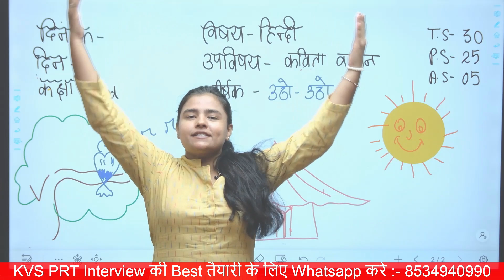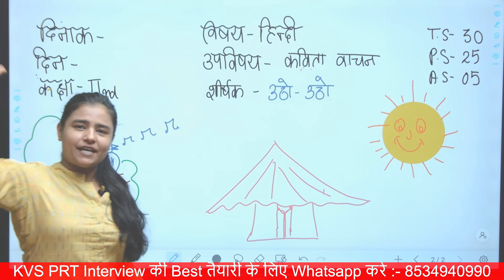New NCERT Sarangi Poem Demo Teaching for Kvs PRT Interview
Hello Friends,
New NCERT Sarangi Poem Demo Teaching for Kvs PRT Interview | Kvs Prt Poem Demo Teaching

About Video:-
kvs hindi demo teaching
kvs prt interview hindi story
kvs 2023
kvs interview special
kvs interview prt
new ncert book class 1 sarangi poem